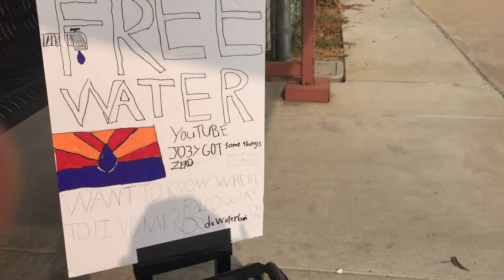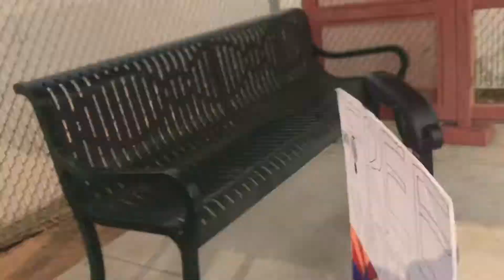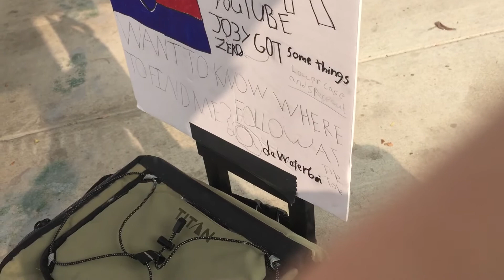The police are not PAID ENOUGH!